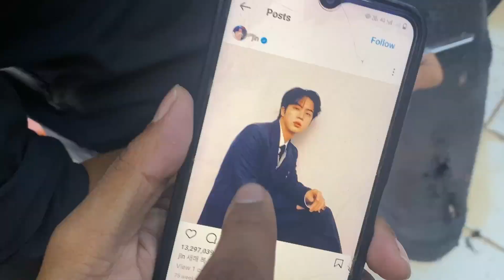New✨ korean❤️hairstyle 😘||vlog 87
New✨ Chinese❤️hairstyle 😘||vlog 87||   @Sohailvlogger22

 My youtube family bhouth mahanat lagi ha isma  enjoy the vlog 😍

Youtube vlog
YouTube vlog
YouTube vlog
Enjoy the vlog
Viral
Viral
Trending vlog
Trending vlog